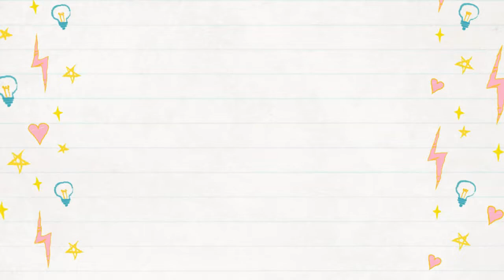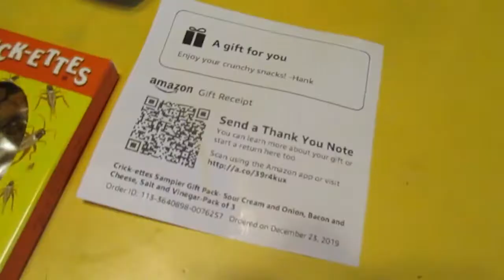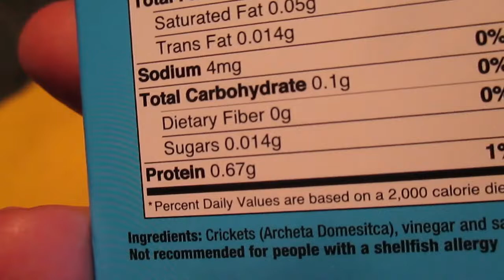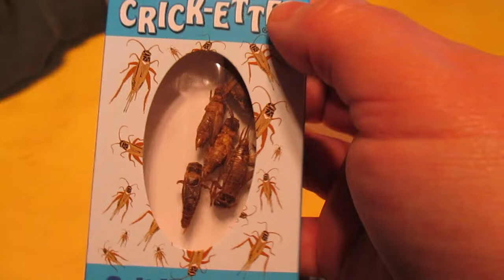Our Rats Don't Get Along Anymore!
Our rats Mocha and Ice Cream don't get along anymore and have to be separated!  That sucks!  Also, the crickets are here, so keep an eye out for the video where we eat them! Woo hoo!

Instagram: @WiltonInRealLife  @bordercollietug @eeveedawg17 @SmokeyandtheGizzard @whitestorm_warrior @tennille_wilton_art